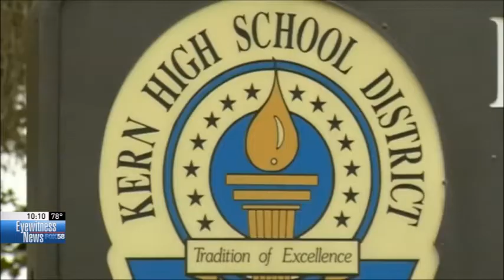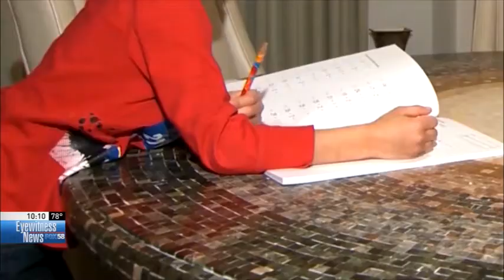Local teachers give their opinion on the first day of school being pushed back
The anticipation for heading back to school virtually now must wait a few days.